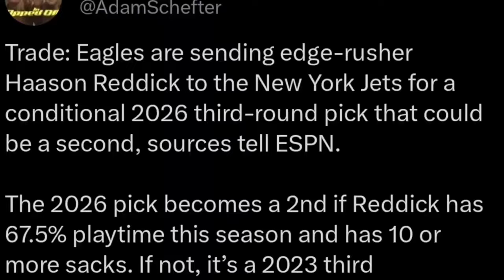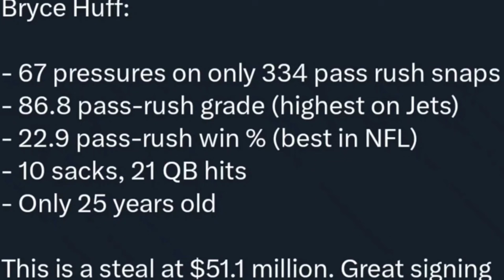Shocking Aftermath Of Haason Reddick TRADE + Can Philadelphia Eagles Succeed After HUGE LOSS?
Did The Philadelphia Eagles Really Just Trade Haason Reddick? For a 3rd Round pick .in 2026! From The Outside Looking in this may make no sense but

Everyone Knew This Would Be a possibility Because of Reports during the beginning of the 2024 off season  that The Philadelphia Eagles Had Granted Permission For Both Of Eagles Pass Rushers Josh Sweat and Haason Reddick To Seek A trade.

After Josh Sweat Shocked us all with a Cryptic Social media post saying his goodbyes to eagles fans We all Thought Sweat Would Be Gone but Soon After We discovered that Josh Sweat Had Restructured His Deal and Would Return With The Philadelphia Eagles!

And to make matters worse The Philadelphia Eagles sign Former Jets pass rush sensation Bryce Huff During 2024 Free Agency Which all but implied That Haason Reddick Was Done In Philly.

Surprisingly Enough Days Before Haason Reddick was traded Jeffrie Lurie Made Some Pretty interesting Comments regarding Haason Reddick that made Most Eagles Fans Feel As Though He Would Return but obviously that didn't happen

So Now How does all of this effect The Philadelphia Eagles moving Foward Having lost their best player Defensively and where did contract discussions break down and What Role did new Defensive Coordinator vic fangio play in the Eagles Parting Ways With Haason Reddick Did Reddick want to stay? Did the Eagles WANT Him Gone?

We discuss that and then some